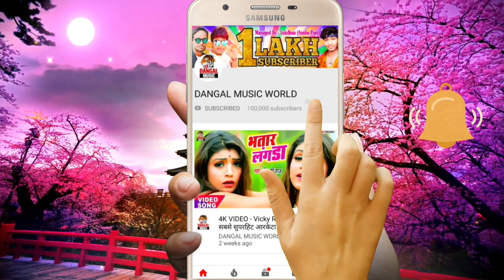video_song मउगा डांस मउगा डांस_इस वीडियो को देखिये मजा आ जायेगा Mauga Dance 2022 Anand Singh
►Album :- Mauka Dance
►Song :- Mauga Dance
►Singer :- Anand Ashwani
►Lyrics :-